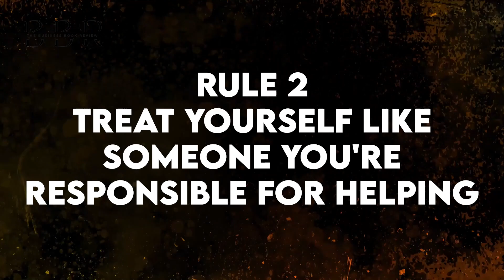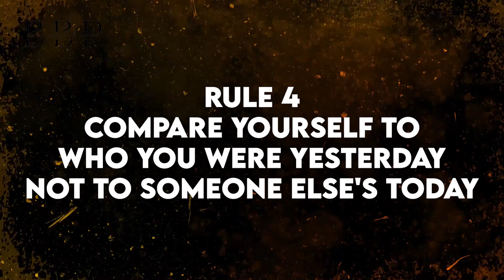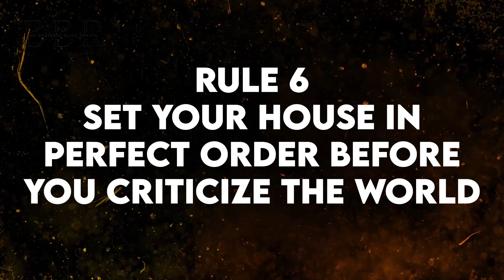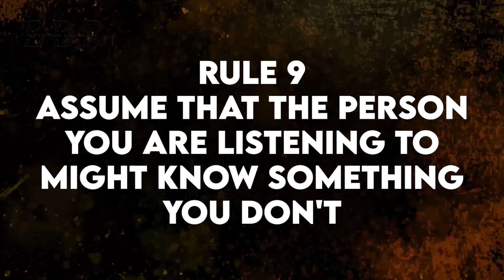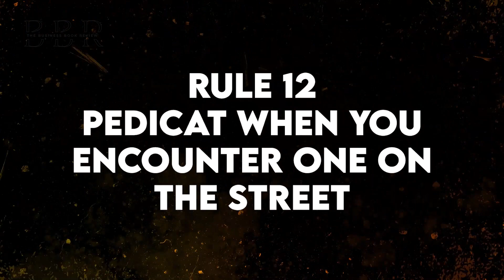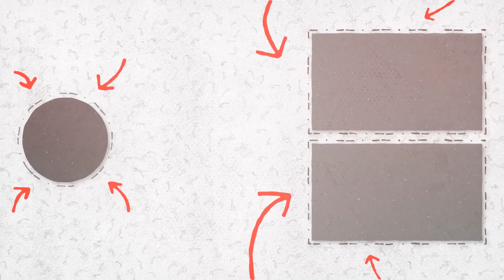12 RULES for LIFE by Jordan Peterson - QUICK Overview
📘 Dive into the profound wisdom of Jordan Peterson's "12 Rules for Life" with our latest business book review! 🌟 In this video, we dissect the key principles laid out by the renowned psychologist and professor, exploring how they can be applied to your professional life for personal and career growth.

🤔 Are you seeking practical advice on navigating the complexities of the business world? Peterson's 12 Rules provide insightful guidance on discipline, responsibility, and meaningful engagement. Join us as we break down each rule, offering real-world examples and actionable takeaways that can transform the way you approach challenges in your career.

🔍 Whether you're a seasoned entrepreneur, a budding professional, or someone looking to enhance their leadership skills, this review is tailored for you. Discover how incorporating these rules can lead to increased productivity, improved relationships, and a more purposeful work life.

🚀 Transform your mindset, elevate your career, and embark on a journey toward success with the profound teachings of Jordan Peterson. Let's revolutionize the way we approach business and life together!